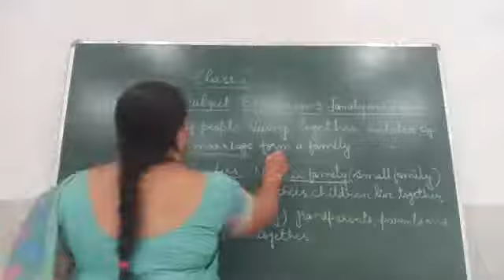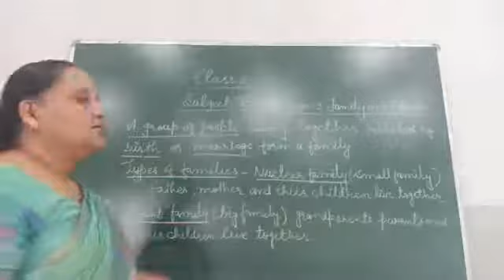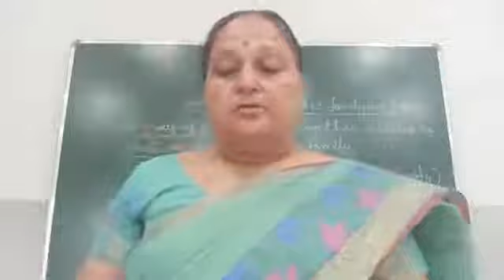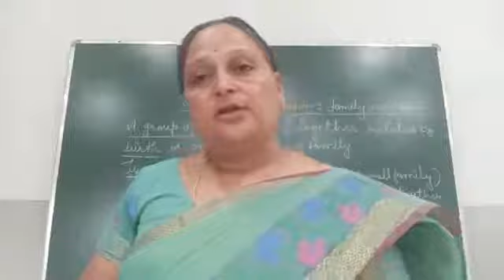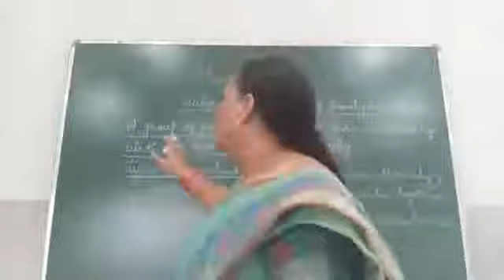Lesson -3 Revision 2-9-21